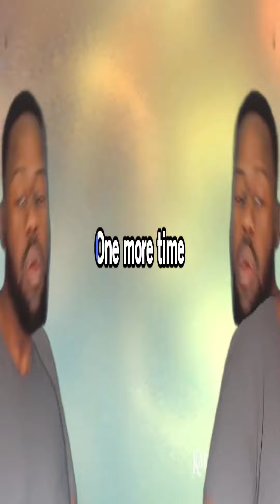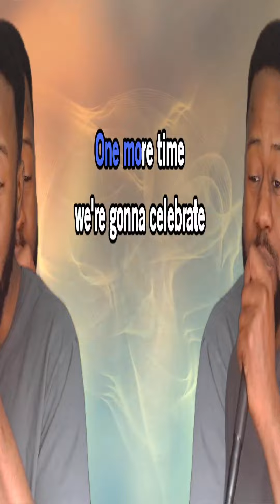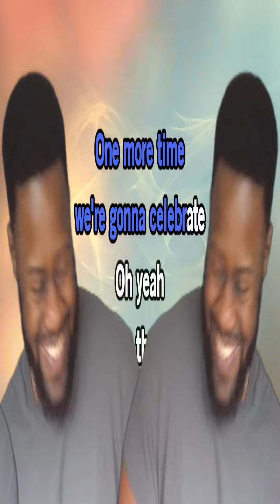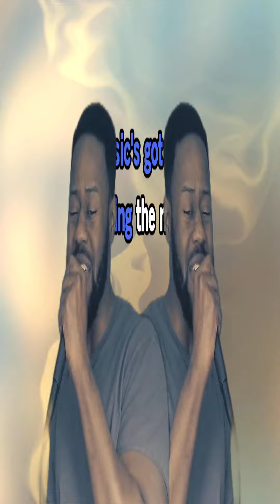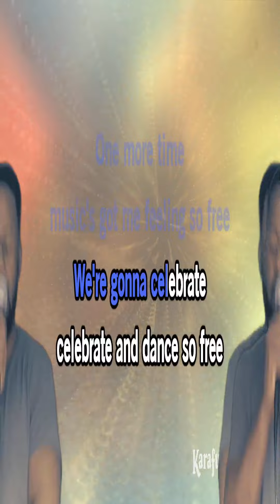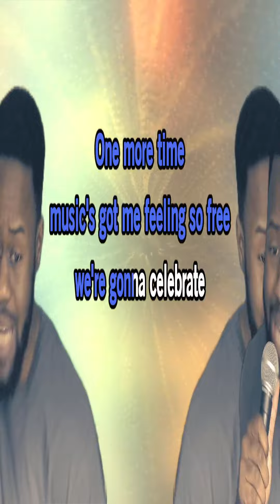one more time